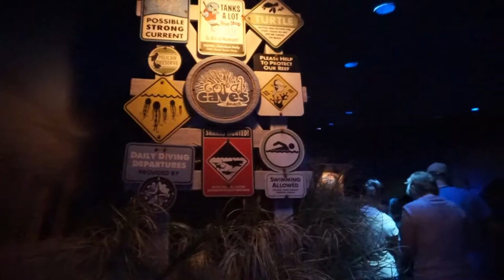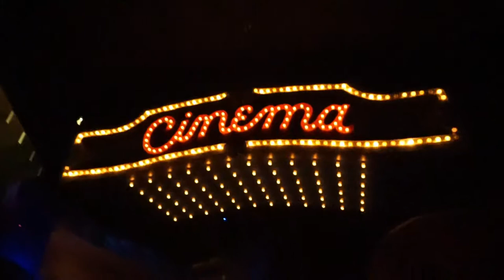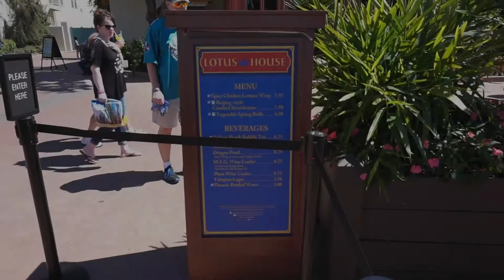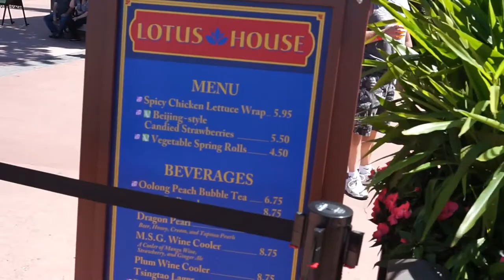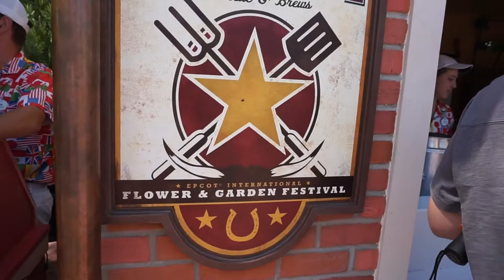Visiting The Flower and Garden Festival for the first time in forever!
We're back with a quick solo trip to the World. Today we visit EPCOT, and see everything the Flower and Garden Festival has to offer!

Once Upon A Disney was created to share my love for the Disney Parks and, of course, all things Disney! My dad and I became annual passholders this year and this seemed like a great way to capture the special moments that happened this year.

Come along with us on our many Disney vacations!